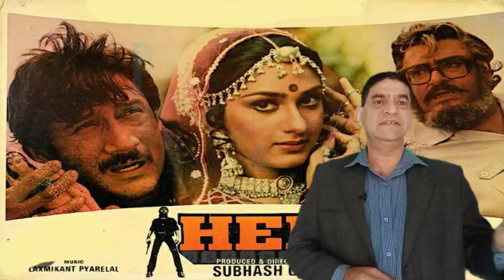|Amitabh Coolie & Jakey Sharaf Hero|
Film Hero and Coolie Both are Same year Released How Become Super Film Hero.